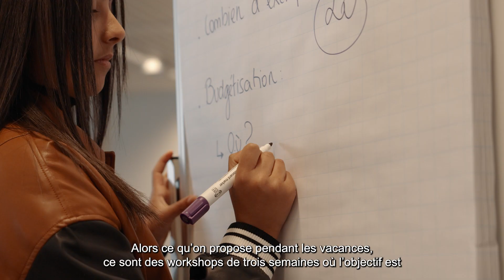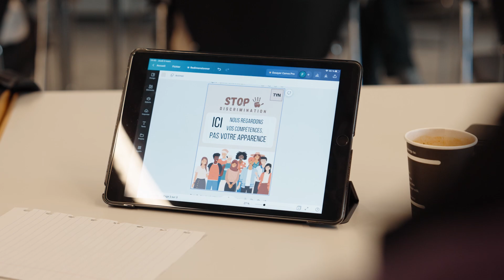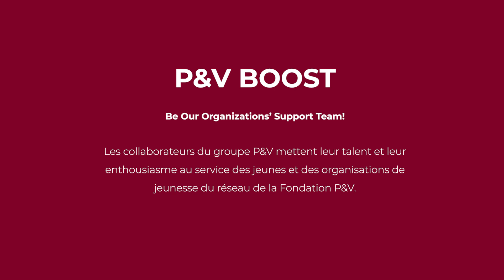P&V BOOST x TYN asbl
Avec le projet P&V BOOST - Be Our Organizations’ Support Team - les collaborateurs du Groupe P&V mettent leur talent et leur enthousiasme au service des jeunes et des organisations de jeunesse du réseau de la Fondation P&V.
L'une de ces organisations est l'asbl TYN (Talented Youth Network) qui soutient le pouvoir d'agir des 12-25 ans via des activités inspirantes, à Bruxelles et en Wallonie.